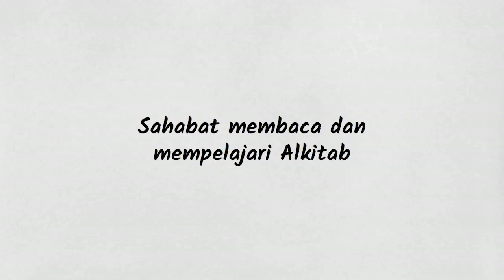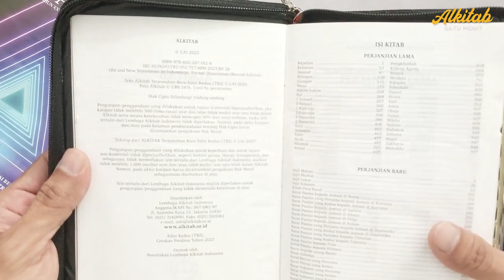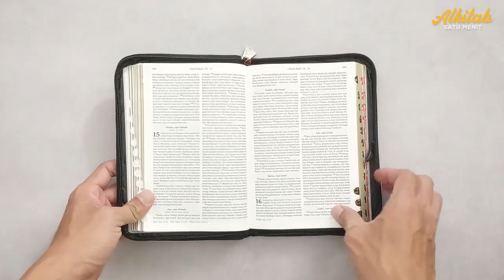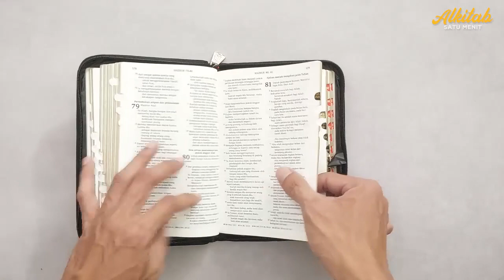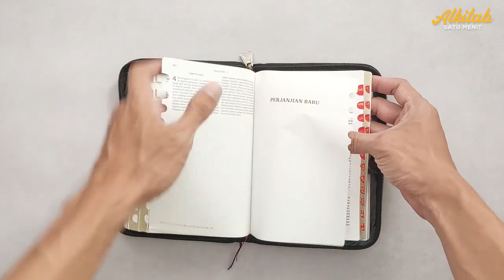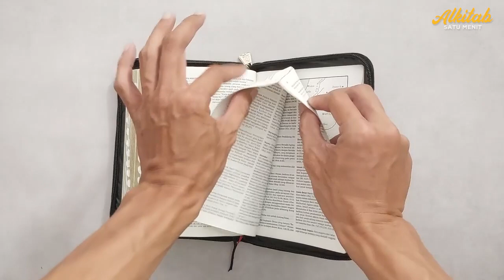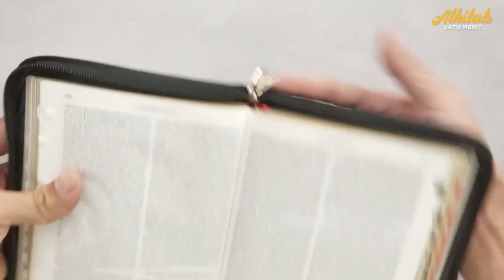UNBOXING Alkitab Terjemahan Baru Edisi ke-2 (TB2) LAI Februari 2023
Alkitab TB2 ini merupakan pembaruan terhadap Alkitab Terjemahan Baru (TB) yang terbit pada 1974. Alkitab TB merupakan buah dari kebersamaan dan semangat oikumenis gereja-gereja di Indonesia, baik Protestan maupun Katolik.

Menjelang berakhirnya tugas tim penerjemah, LAI bersama mitranya Lembaga Biblika Indonesia (LBI) meminta masukan dari gereja-gereja dan perguruan-perguruan tinggi teologi melalui berbagai tahapan diskusi dan konsultasi.

Playlist Lengkap tentang Bible Review dan Tips Studi Alkitab bisa diakses lewat link berikut ini

TERBARU !!
Stok terbatas yaa...